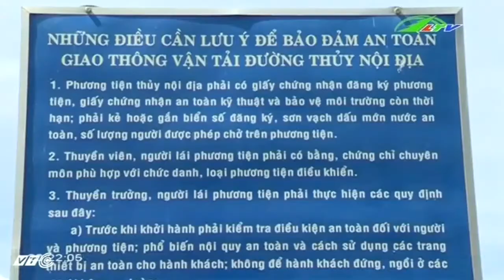Cứu hộ mùa du lịch Chẳng của riêng ai ! Xã hội Lâm Đồng TV